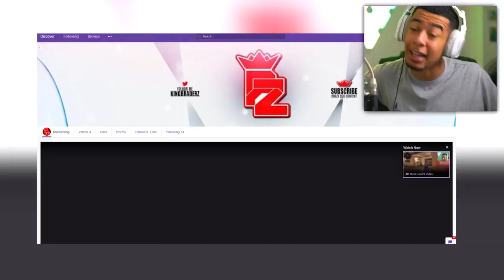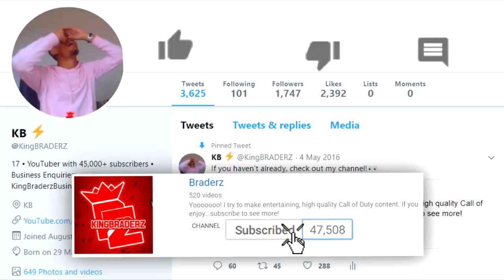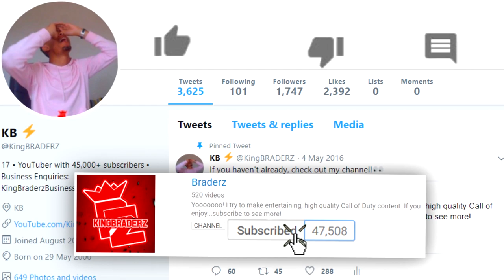the NEW DLC RAMPART is broken.. 😯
Afterburner is AMAZING!